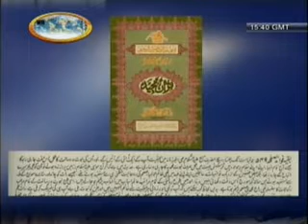Khatme Nabuwwat Urdu 6/21 ختم نبوت